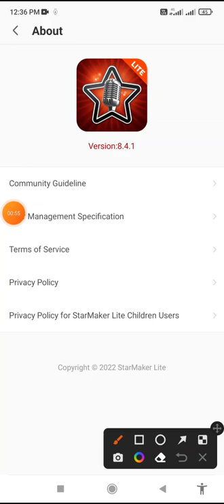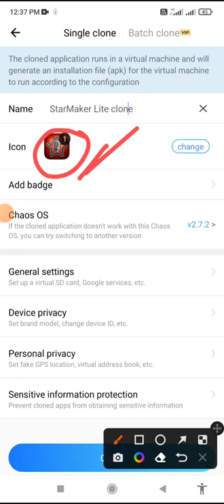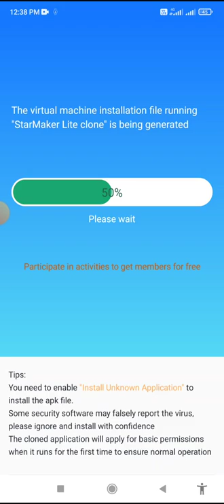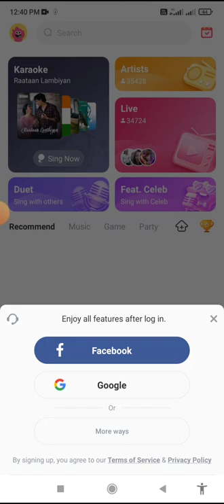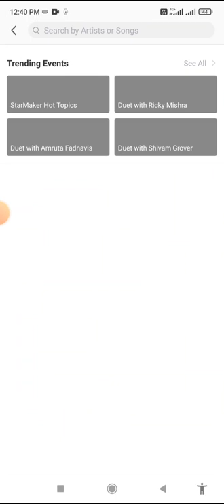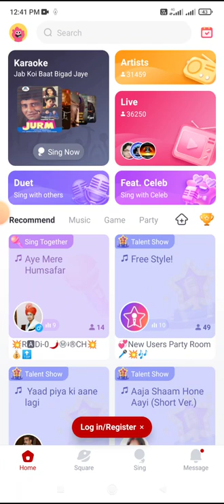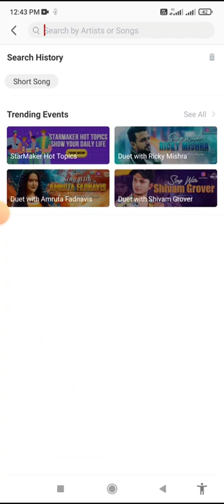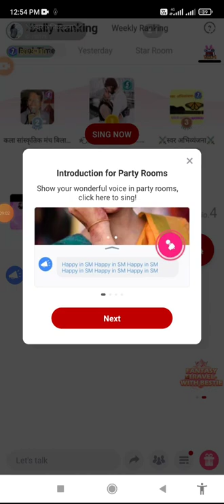Starmaker Free Room Task Kaise Kare | Starmaker que Not Working Problem Solved 😍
Starmaker Free Room Task Kaise Kare | Starmaker que Not Working Problem Solved 😍starmaker